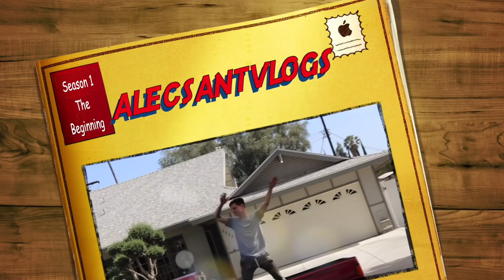I MADE THE ULTIMATE HOT DOG!